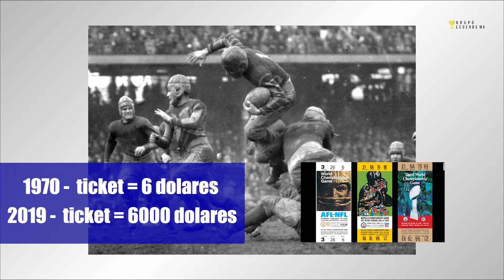5 datos sobre el SUPER BOWL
Cosas que no conocías del evento mas visto en estados unidos desde marcadores abultados hasta problemas con las masas de gente, LEGENDS los trae para ti.